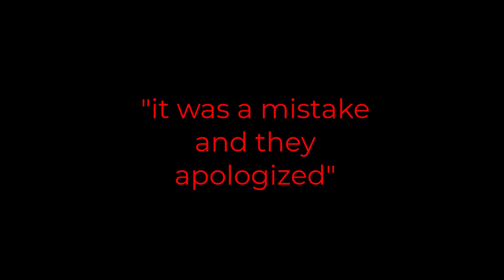about the lowkeygenderless situation (gacha commentary)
i tried making it as short as possible, cause i know yall hate when i make long videos